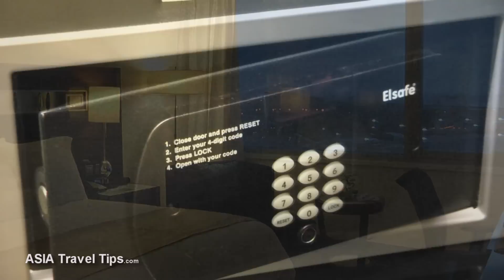Hong Kong SkyCity Marriott Hotel - Executive Deluxe Room - HD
HD video tour of an Executive Deluxe Room at the Hong Kong SkyCity Marriott hotel located just a few - read 4/5 - minutes from the airport. The hotel is not only right next to the airport as you can see from the video, but also just 20-25 minutes from the heart of Hong Kong, making it an excellent choice for business or leisure travellers who are looking for exceptional value for money.

The Hong Kong SkyCity Marriott Hotel also has some excellent F&B outlets, one of the best swimming pools in Hong Kong (27 metres long) and an excellent gym. Plus if you do not want to eat at the hotel the airport is just a few minutes away, or you could travel into town, or go to the large shopping mall at Tung Chung.